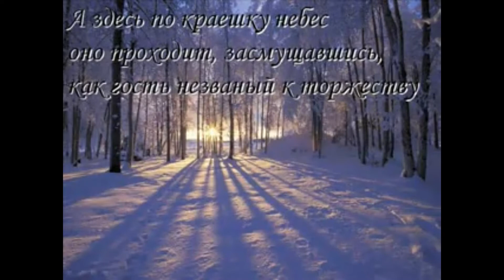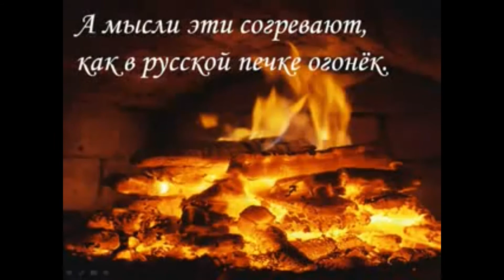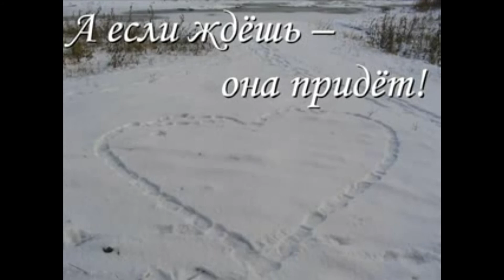Укрыло снегом город спящий...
Зимние пейзажи, мои стихи и прекрасная музыка Гершвина...